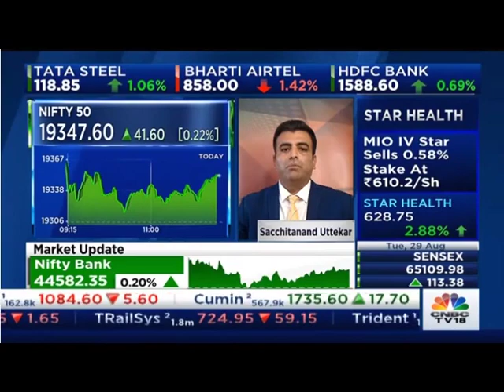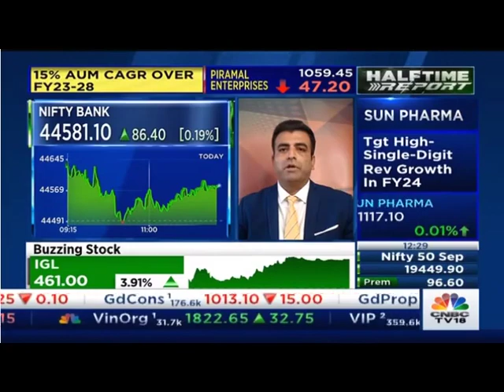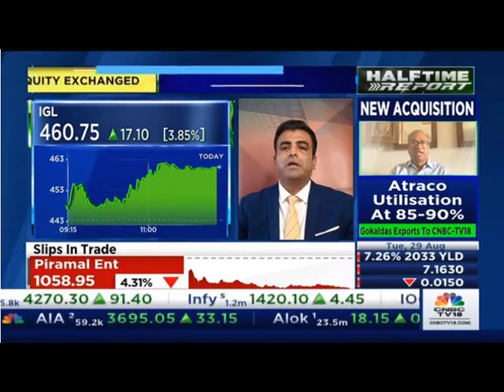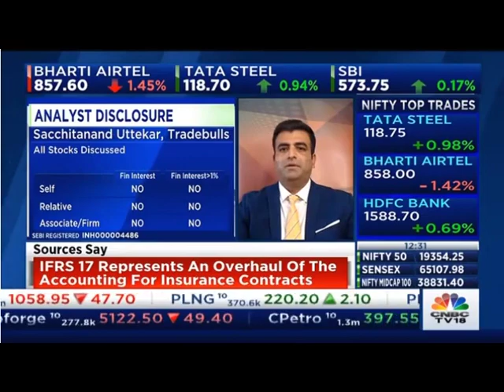29 Aug 2023 | CNBC TV18 | Halftime Report | Mr. Sacchitanand Uttekar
Vice President, Research (Derivatives & Technologies), Mr. Sacchitanand Uttekar on CNBC TV18, sharing his views on the current market.